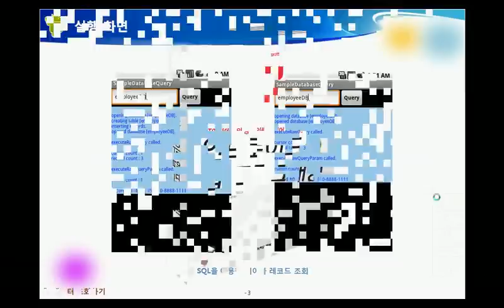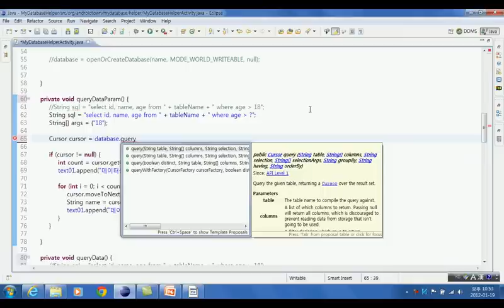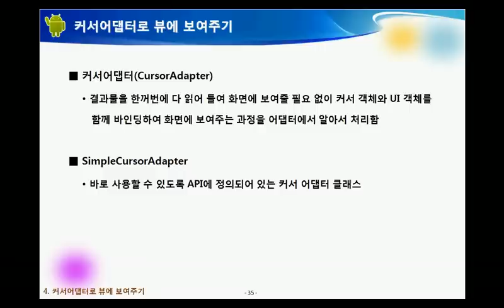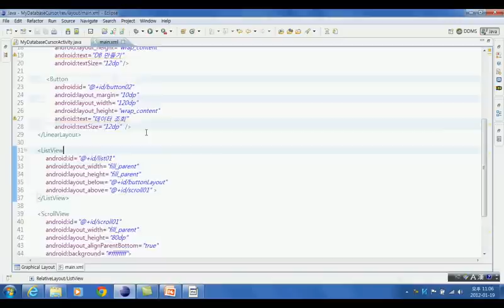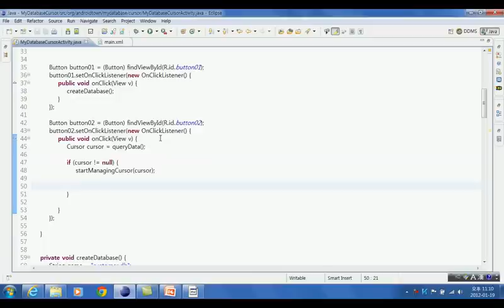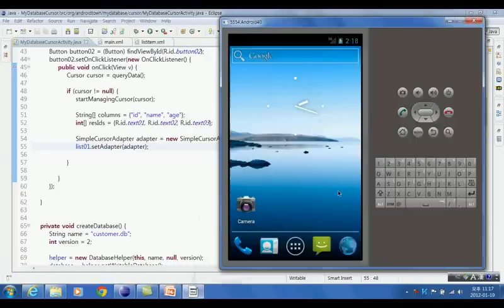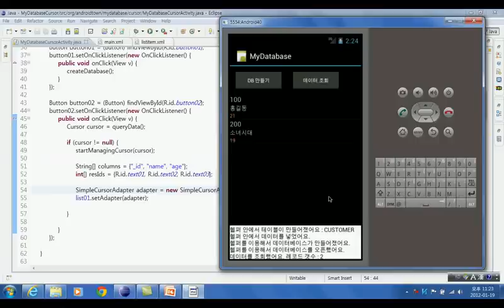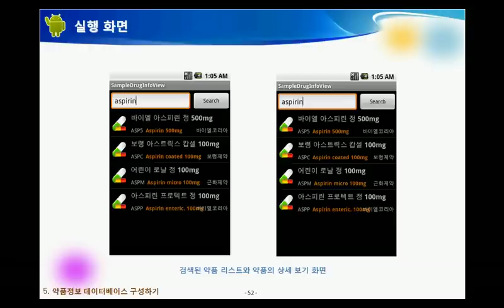[Day33] - [Do It! 안드로이드] _ 33일차 영상 강의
[Do It! 안드로이드 앱 프로그래밍] - 둘째마당/ Chapter 08

서른세 번째 날 진행하는 동영상 강의입니다.

쿼리를 위한 select문을 사용할 때 SQL문을 단순히 실행하는 것이 아니라, 파라미터 객체를 만들어 전달하는 방식으로 사용하는 방법도 있다는 것을 간단하게 설명합니다.

리스트뷰와 같은 선택 위젯으로 데이터를 보여주고 싶을 때 어댑터를 만들어 설정하는 일반적인 방식이 아니라 API에서 제공하는 CursorAdapter 클래스를 이용해서 데이터베이스 조회 결과를 간단하게 리스트뷰에 설정하는 방법을 설명합니다.

커서어댑터를 사용하면 코드가 간단해질 뿐만 아니라 결과물 레코드를 모두 메모리에 올리지 않고도 내부적으로 효율적으로 처리할 수 있다는 장점이 있습니다.

마지막으로 설명하는 약품정보 예제에서는 실제 샘플 데이터를 이용해 앱을 구성하는 응용 과정을 살펴봅니다.

원본 데이터가 텍스트 파일일 때 이 파일의 내용을 데이터베이스로 만드는 전처리 과정이 필요하다는 점을 듣고 직접 구성해 보시기 바랍니다.